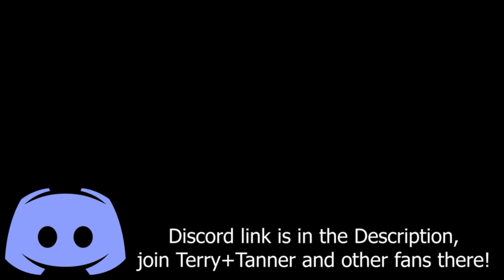Handy-J Expertise | Mario 3 | Player Select | E28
Welcome back to Player Select plays Mario 3 with Terry and Tanner! In this one we talk about music too much, enjoy!